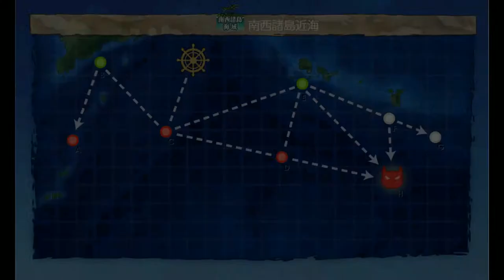Kantai Collection Guide [Quest SB44] World 2-1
Time limited quest that will last until May